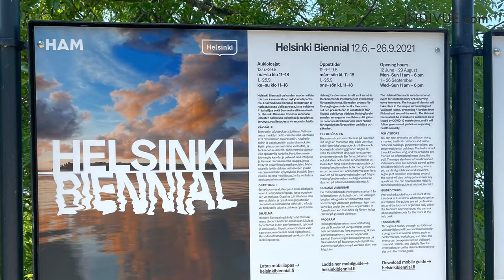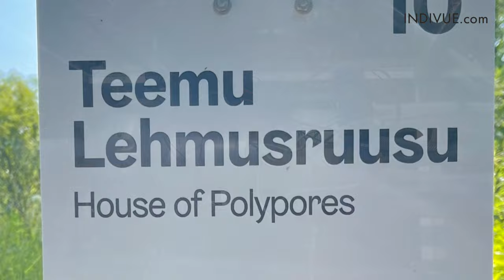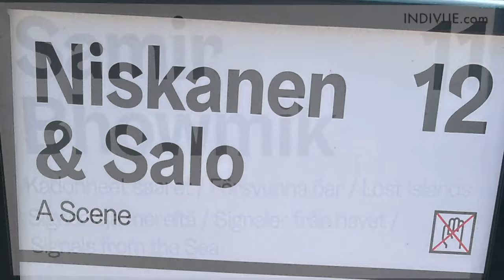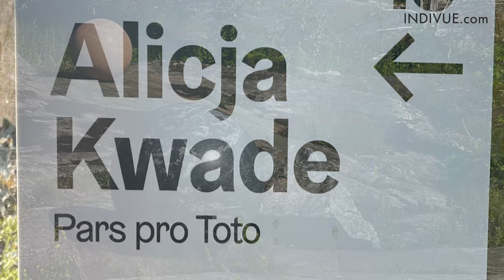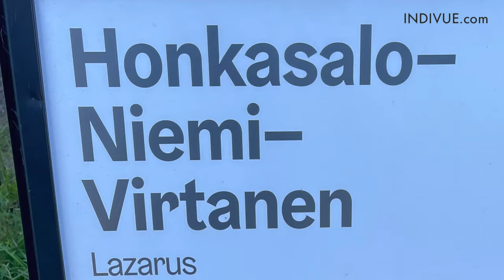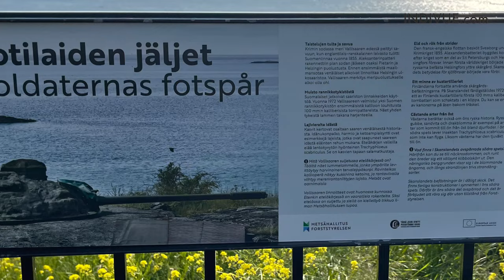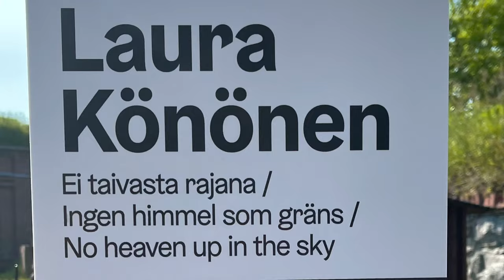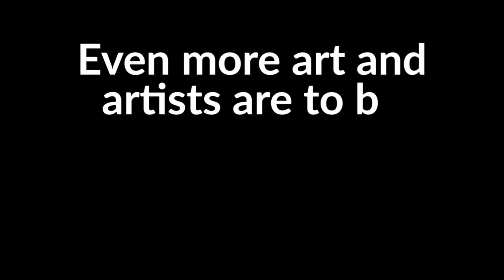HELSINKI BIENNIAL 2021 - Art exhibition in Vallisaari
This video takes you to the beautiful island in Vallisaari, Helsinki, where the Helsinki Biennial 2021 art exhibition is held. The boat ride to Vallisaari leaves from Kauppatori in Helsinki center. I filmed this video in June 2021.

Read and see more about travel in Helsinki, Finland, and elsewhere in Europe

XXXXX

Choose subtitles, when available!

INDIVUE is the oldest bilingual travel and art blog from Finland -